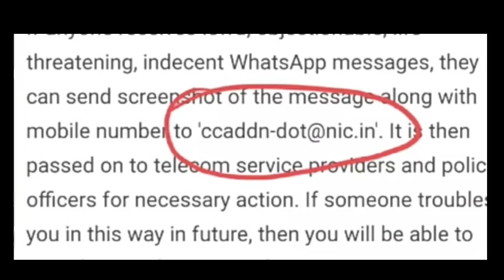Mwnabili ni radab